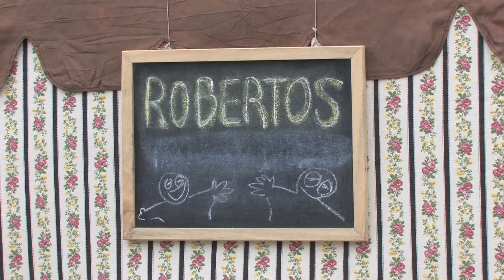A tourada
Nuno Pinto (Fio d'Azeite), trabalha com fantoches, recuperando algumas das histórias tradicionais que na sua maior parte são dramatizações de contos populares, histórias de patranhas e artimanhas, camponesas, dragões, mágicos, princesas e libertadores, adaptações de estorietas feitas de tretas e alguma "moralidade" para quem mereça e goste dessas lições.

O Fio d'Azeite apresenta quatro estórias -- O Barbeiro, A Princesa Encantada, A Tourada e O Bolo Refolhado -- para o espectáculo Novas Estórias de Dom Roberto que podem ser representadas individualmente ou em conjunto.